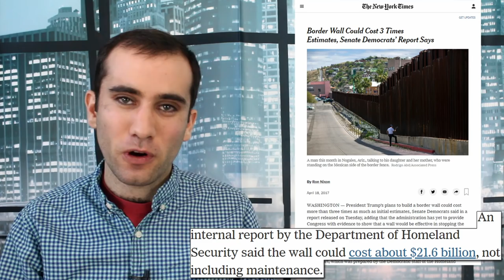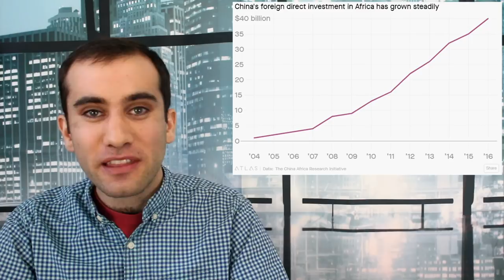John Bolton’s “Prosper Africa” Plan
National Security Advisor John Bolton recently presented his new “Prosper Africa” plan to the Heritage Foundation. It’s three core elements are cutting/optimizing aid, reducing US troops in the region, and increasing investment. Here’s a summary of the details.